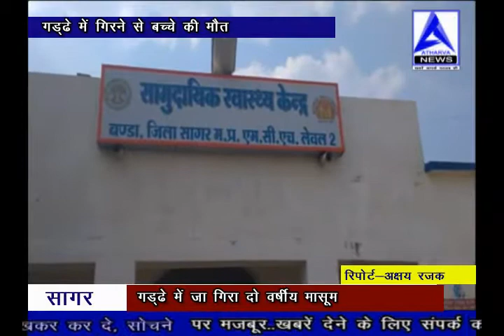गड्ढे में जा गिरा 2 वर्षीय बच्चा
गड्ढे में गिरने से मासूम की मौत